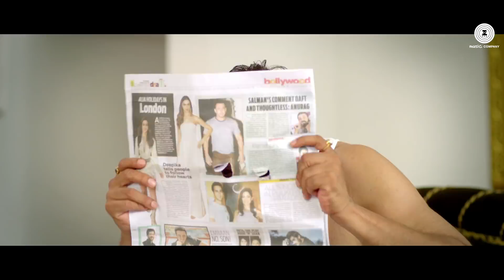GAME OVER | Official Trailer | Rajesh S | Yashpal | Gurleen C | Rakesh B |Releasing on 08th Dec 2017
Presenting the official trailer of Game Over.

GAME OVER… story of a Con Girl - Bold & Beautiful, Smart & Intelligent; but that’s not enough to play the Game of Life – Game of Gamble… Sometimes, Game’s Master Planner becomes Victim of the Game. She played the game… But now game is playing with her. Her every step in the game leads her to a mystery where every question turns in to puzzle; her every efforts to get rid of the game opens the door of next game. On every step to finish the game takes her to the next level. To do the GAME OVER is a challenge and who will do it is a puzzle.

Cast: Rajesh Sharma, Yashpal Sharma, Gurleen Chopra, Rakesh Bedi, Umesh Bajpai, Prasad Shikhre, Arham Abbasi, Zeeshan Khan, Ali Mughal, Falguni Rajani, Sagar Kale, Tetiana Kharkevych & Praveshika Chouhan

Written & Directed By: Paresh Vinodray Savani
Produced By: D.Vasu, Paresh Vinodray Savani, Brijesh Thakkar
Co-Producer: Rupesh Kasundra, Mukesh Makasana
Production House: Dream Machine Pvt. Ltd., Koning Entertainment, Dream International
DOP: Javed Ahtasham
Editor: Asif Ali Shaikh
Music: Gaurav H. Singh
Lyrics: Raj Jadon
Background Score: Varun Agarwal
Choreographer: Khushboo Gupta, R.Mukesh Sarshr
Production Design: Kamlesh Vaghrechkar, Varsha Eknath Kamble
Make Up: Sandeep Rajput, Sachin Bandkar
Legal Advisor: Rajiv Kumar Khare
Executive Producer: Ranjan Ashtana
Editing Studio: Dream Machine Pvt. Ltd.
Post Production: Origin Studios
Di Colorist: Sandeep Sonavane
VFX: Ad Studio, Pooja Mishra
Production Team: Eijaz Shaikh, Tinku Swami, Pravin Sahu
Publicity Design: Digiloox
Visual Promotion: BFC Team – Parag Khaound, Amar Dash, Honey Singh, Muhammad Khatri, Sunil Yadav
Singers: Palak Muchchal, Mohd. Irfan, Shipra Goyal, Aishwarya Nigam, Sadhana Sargam, Karan Oberoi, Harshi Mad, Gaurav H. Singh, Shilpa Surroch

In Cinemas on 08th December 2017